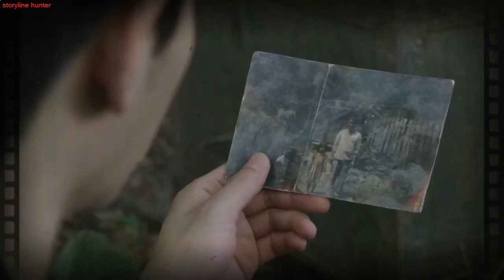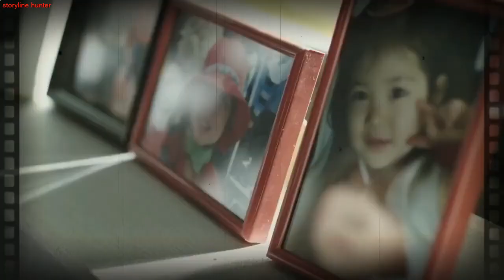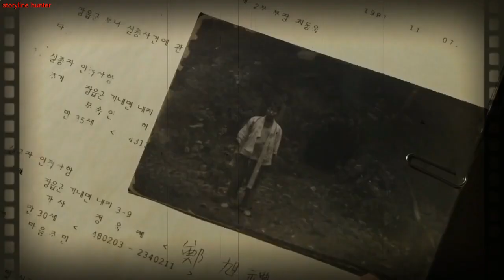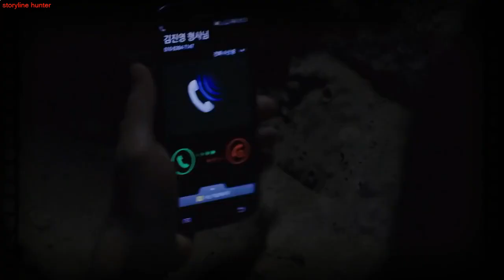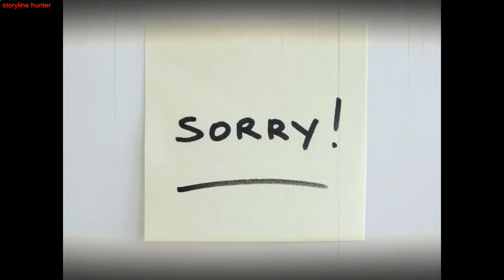The Mimic 2017 | Movie Recap | storyline hunter